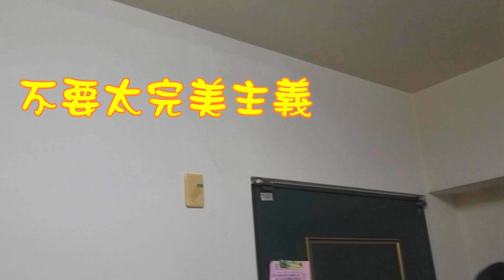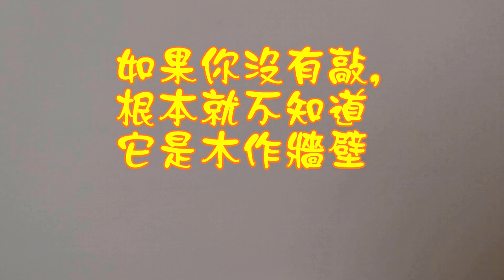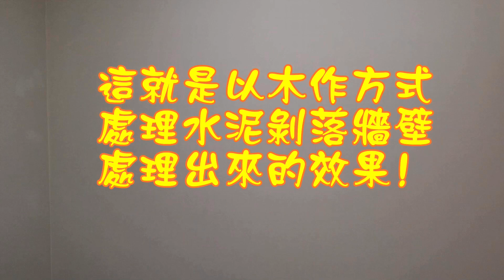牆壁煥然一新 (之三)...牆壁水泥整片脫落,師傅告訴你油漆時需要注意的事項以及壁癌的處理步驟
前兩集木作師傅將水泥剝落的牆壁以木板封住,接著補土師傅為牆壁補土。在這一集,師傅要告訴我們油漆時需要注意的事項以及壁癌的處理步驟,可以給油漆新手們長知識喔!